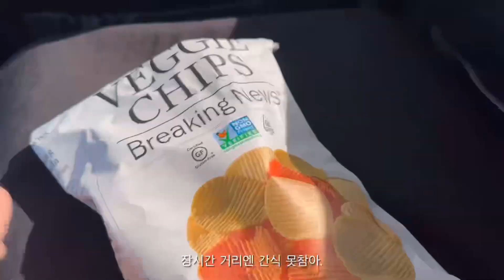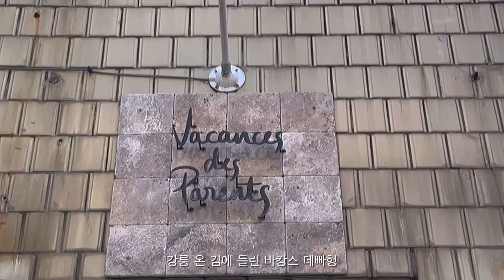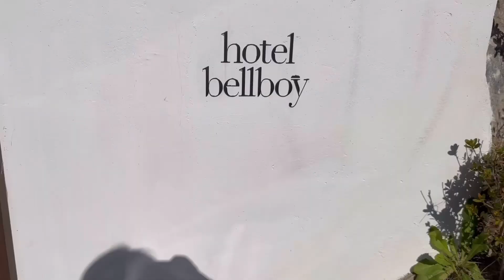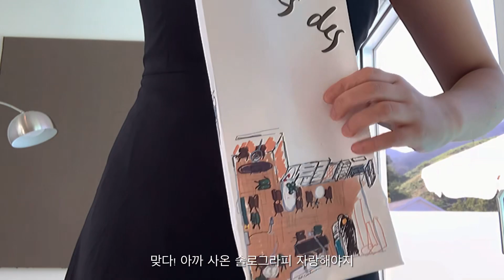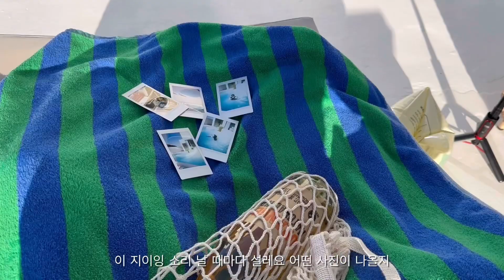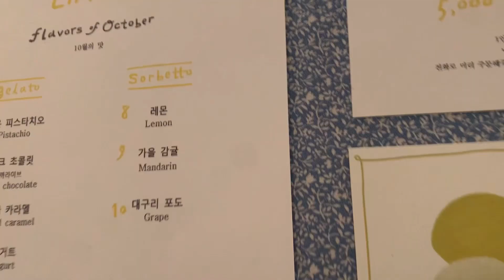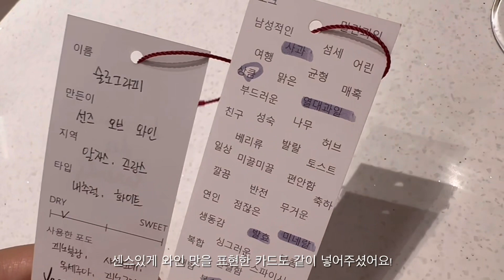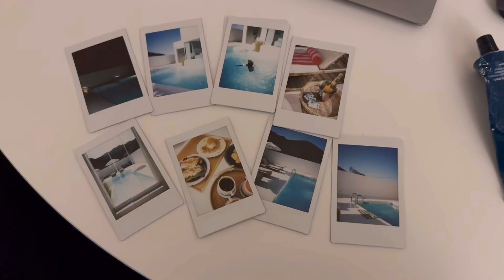Autumn film ep.2 가족휴가로 다녀온 강원도 여행. 프렌치무드를 찾아서. 휴양지 필요없는 이국적인 숙소에서 가을수영과 풀파티⛱ | 여행룩. 가을코디. 랭앤루. 젠틀몬스터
*화질 1080p로 설정하시면 더 선명한 화질로 시청하실 수 있습니다.

Music

Free Music for Videos 👉 Music by Bachyard Ghost - interlude (don't worry about it)
Free Music for Videos 👉 Music by The Indie Club - No Fairytale